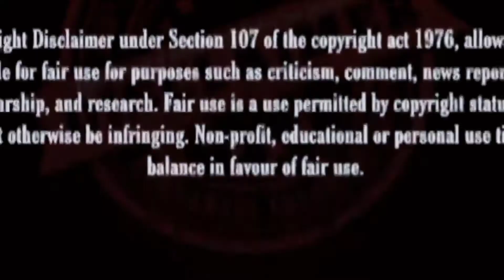Thiyagi Boys Music Video REACTION | Coffee With Kadhal | Sundar C | Yuvan Shankar Raja |Hiphop Aadhi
KEEP SUPPORTING!

Massive combo is back for the second time ! Yuvan*Aadhi with their magical voices expressing about love failure !